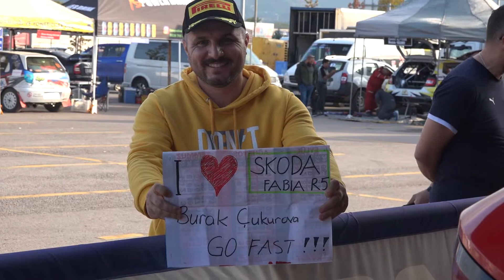Burak Çukurova - Vedat Bostancı | Skoda Fabia R5 | 2019 Ford Otosan Kocaeli Rallisi